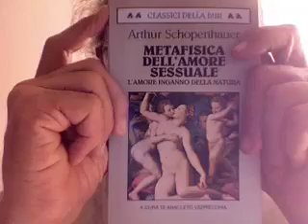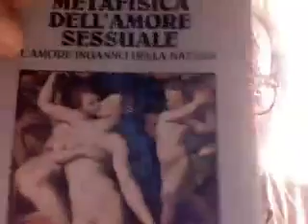VALERIA MARINI E SCHOPENHAUER